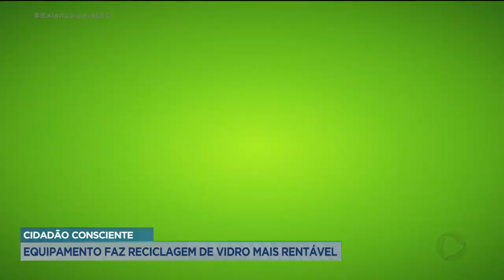CIDADÃO CONSCIENTE: EQUIPAMENTO FAZ RECICLAGEM DE VIDRO MAIS RENTÁVEL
AS COOPERATIVAS CADASTRADAS NO PROGRAMA DE COLETA SELETIVA DA PREFEITURA DE GOIÂNIA FORAM BENEFICIADAS COM NOVO EQUIPAMENTO CAPAZ DE TRITURAR E FAZER A SEPARAÇÃO DO VIDRO, ALGO INÉDITO AQUI NA CAPITAL. A TRITURADORA ENTROU EM FUNCIONAMENTO ESTE MÊS E VAI MOER OS RECIPIENTES DE VIDRO DE FORMA MAIS SEGURA E EFICAZ.